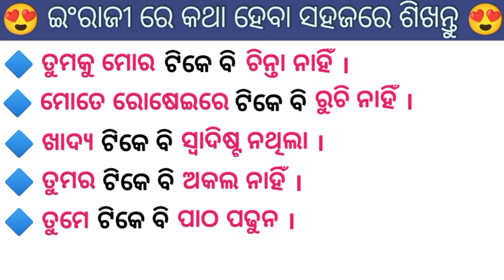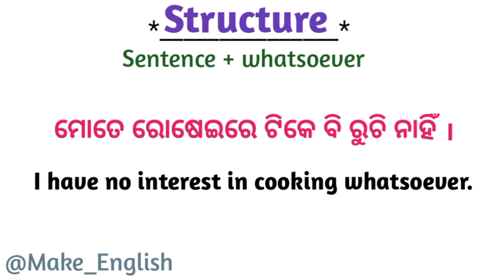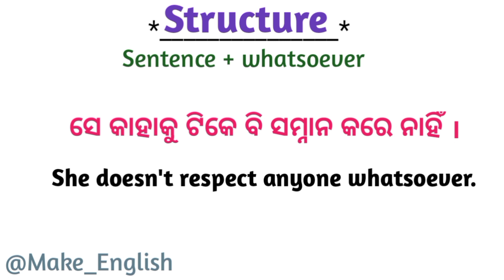Advance English Structure In Odia/Odia to English Translation/Spoken English Classes In Odia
So in this video we will learn Advance English Structure In Odia with examples